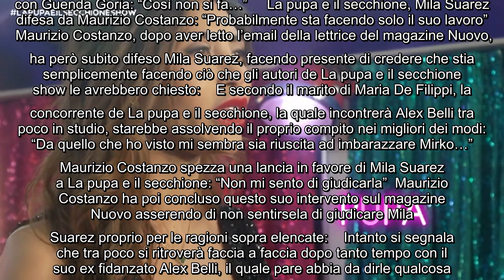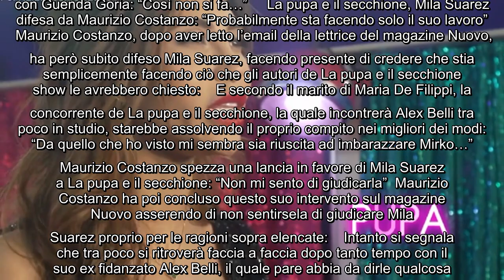Mila Suarez de La pupa e il secchione nel mirino di una una telespettatrice: "Dovrebbe essere bandit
Mila Suarez de La pupa e il secchione nel mirino di una una telespettatrice: "Dovrebbe essere bandita" Maurizio Costanzo ha una sua rubrica sul